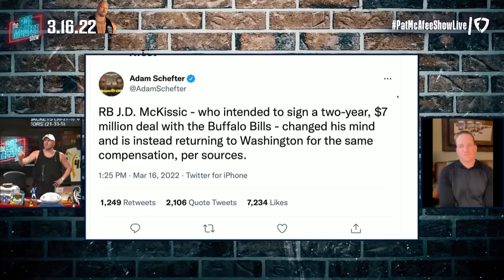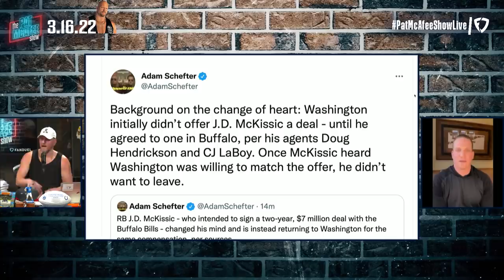McKissic Agreed With Bills, Changes Mind & Going Back To Commanders | Pat McAfee Reacts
J.D. McKissic had agreed to sign with the Bills, resulting in the Commanders extending him a deal wit stay. He retracted his agreement with Buffalo to stay.

 @Hammer Dahn
 @Thats Hockey Talk
 @The Pod